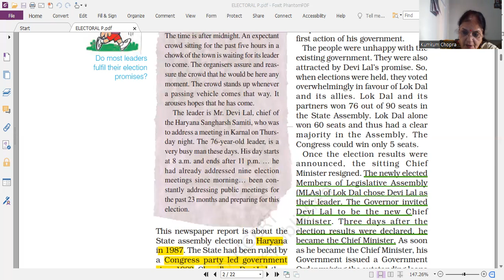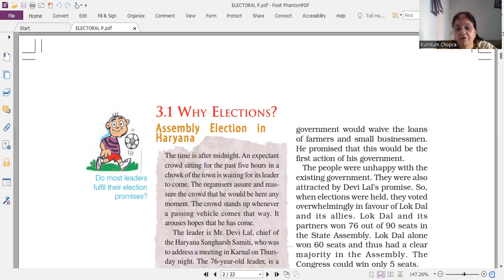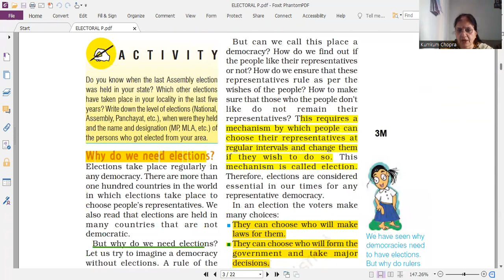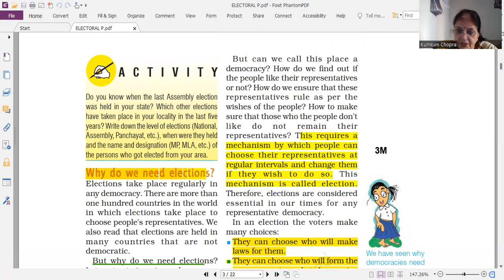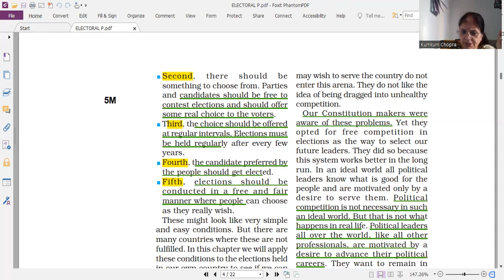ELECTORAL POLITICS [ PART1] BY KUMKUM CHOPRA POLITICAL SCIENCE CLASS 9TH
discover social science by Kumkum Chopra elections do we electoral politics # elections in India # why do we need election # what makes elections democratic ?# electoral competition # electoral system in India # electoral constituencies # reserved constituencies # voters list # EPIC # nomination of candidates # election campaign # code of conduct # what makes elections in India democratic# independent Election Commission # popular participation # acceptance of Election Results # challenges to free and fair elections #